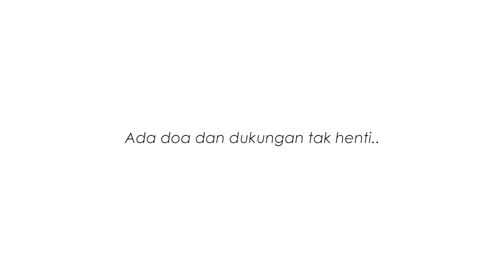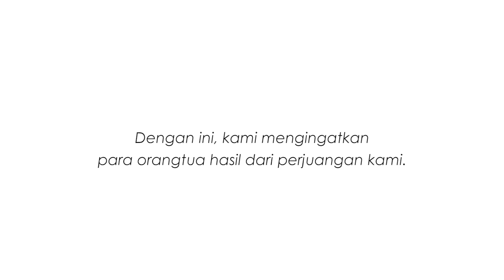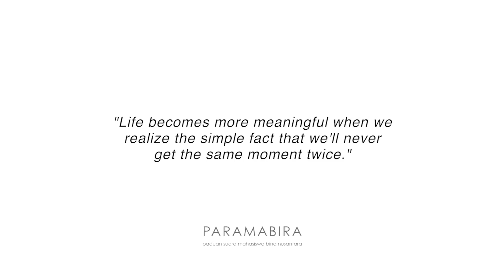PARAMABIRA Goes to Belgium 2017 (After Competition Video)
Dengan ini, kami mempersembahkan:
- 2nd place Equal Voice Category
- 2nd place Mixed Choir Category
- Best Performance of the Compulsory Work (Anchorite by Marten van Ingelgem)
- Prize of the Audience (Audience Award)

yang tentunya tidak lepas dari dukungan berbagai pihak: Rainier Revireino selaku pelatih dan conductor PARAMABIRA atas dedikasi dan kerja kerasnya, BINUS University, rekan-rekan sponsor dan media partner, serta kerabat dan orangtua kami sekalian.

Terima kasih kami yang tak terhingga.